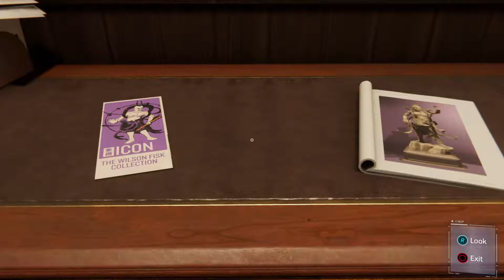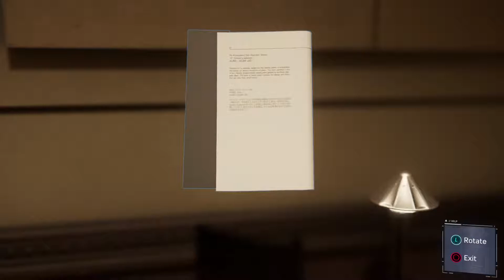[ENG] 🕷 Marvel's Spider-Man - 5 - Best Character in the Game!!!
Playing: Marvel's Spider-Man (PS4)